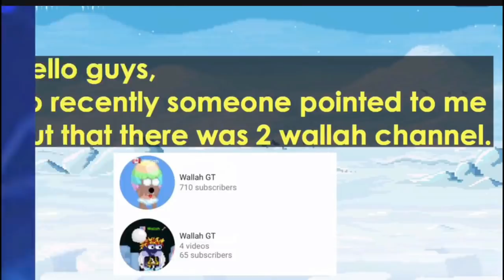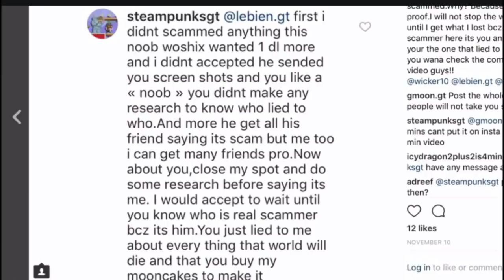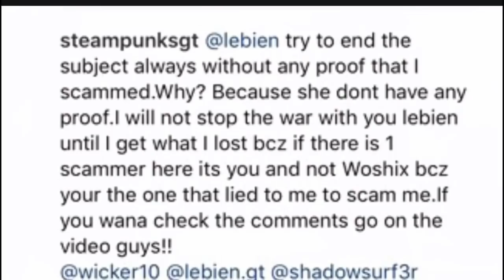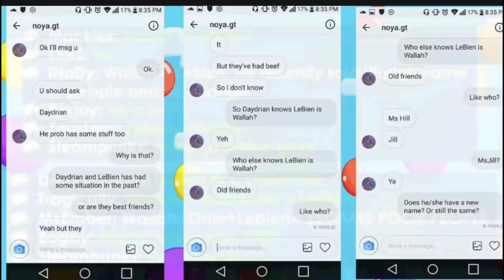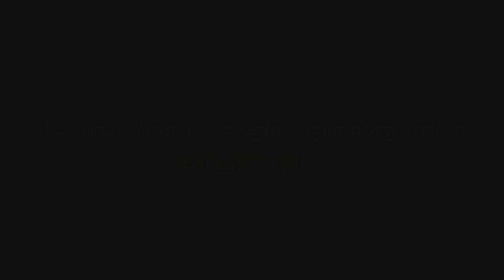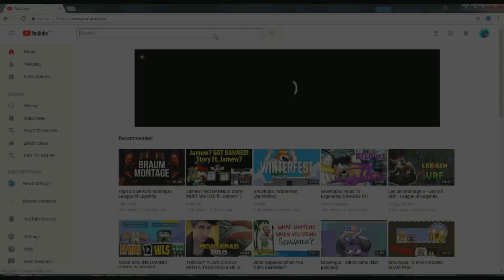Growtopia - Wicker10 Friend the Legendary Scammer?? ( Must Watch )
What is your reaction about the video?? Comment down bellow :)